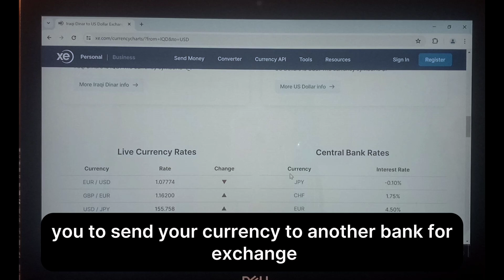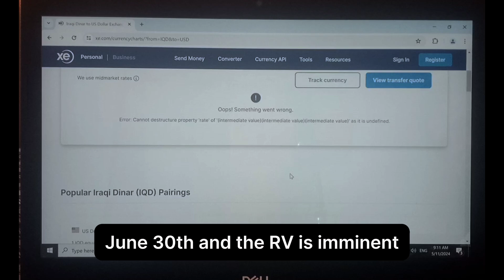Iraqi Dinar🔥IQD Update🔥3 US Dollar For 1 Iqd🔥Today Intel Guru News Update Exchange Rate IQD To USD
Hello,Everyone Well come and join us.
Currency Update where we give amazing content daily. that all bring relevant daily news while our channel gives his analysis and views on the recent data.
Currency Update YouTube channel is a place anyone can find awesome relevant data about the Iraq Dinar and much more.
iraqi dinar revaluation news last 24 hours, iraqi dinar revaluation news,
mexc global oanda exchange oanda live rates oanda currency terra usd business insuran adobe market cap simple profit retained earnings datadog earning verizon earnings usd vs dinar average ctr for li average ctr linked invoice factoring online marketing
Nadar xrp,
xrp news today,
xrp news,
nader from middle east,
okie,
dinar guru,
iqddinar iraqi dinar exchange rate today, middle east news today,
today,2023, nader from mideast
ninja dinar guru iqd dinar
iqddinar iraqi dinar rv update iraqi dinar rv
dinariraqrv2023 dinar iraq rv 2023 dinar iraq terkini